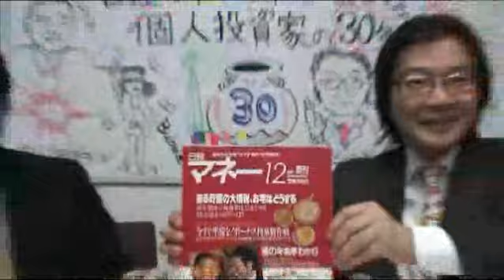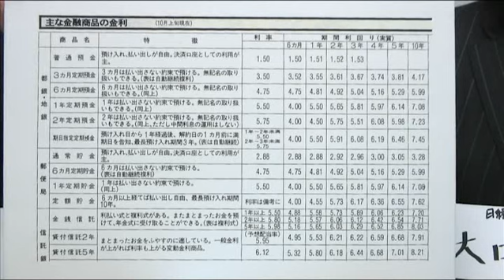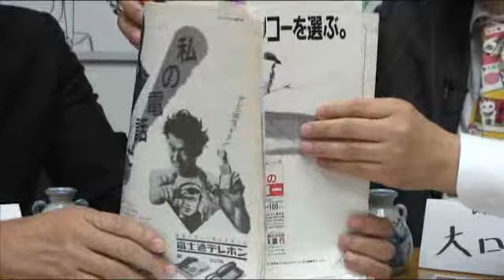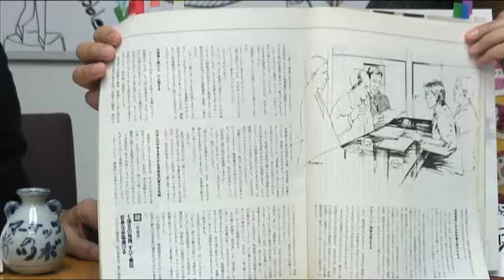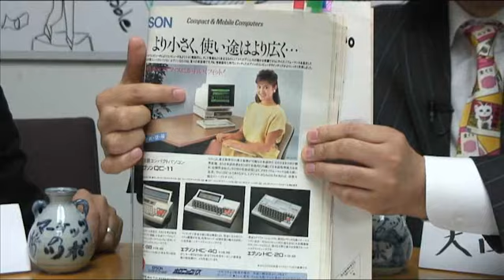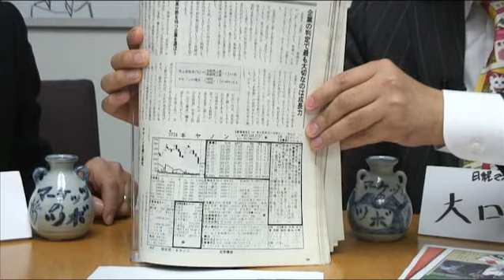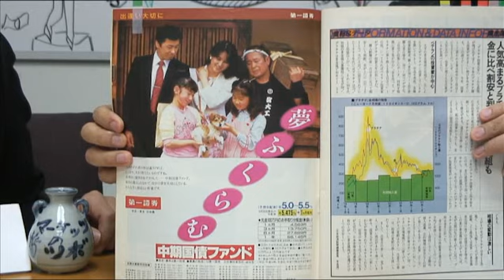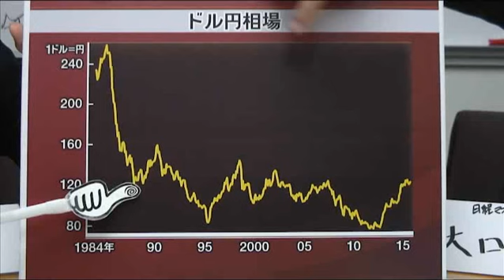マーケッツのツボ「日経マネー編集長が語る 個人投資家の30年」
日経チャンネルマーケッツでしか見ることができないオリジナルコンテンツ「マーケッツのツボ」。今回は、日経マネー編集長の大口克人さんにお話を伺います。
2016年の投資戦略を考えるうえで、過去の投資を改めて振り返ってみてはいかがでしょう。今月、30周年を迎えた日経マネー。
熱狂するバブル相場とその崩壊、金融ビッグバン、ネットトレードの勃興、ITバブル、リーマンショックと、マネーの動きを追うとともに、激変する金融環境に応じた投資指針を紹介してきました。
今回は大口克人編集長を迎えて、創刊号をはじめとする貴重なバックナンバーを実際に見ながら、これまでの投資戦略を振り返ります。
そのうえで、これからの投資に役立つヒントについて考えます。

ゲスト：大口克人（日経マネー編集長）
聞き手：大石信行（日経CNBC経済解説副委員長)